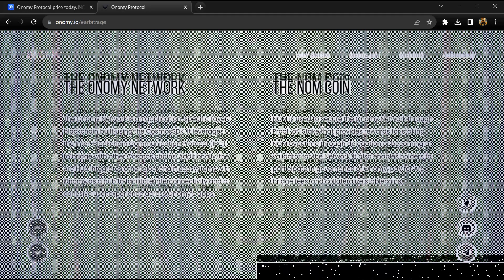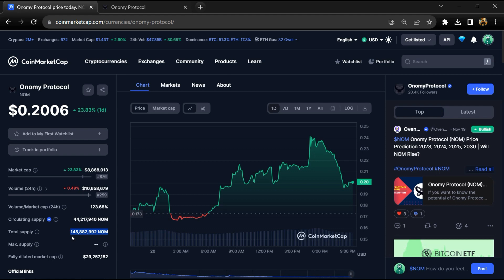What is Onomy Protocol (NOM) Coin | Review About NOM Token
In this video, I will share a Review of the Onomy Protocol (NOM) token. I have collected all the data from online sources please don't take this video as financial advice. I am not a financial advisor.